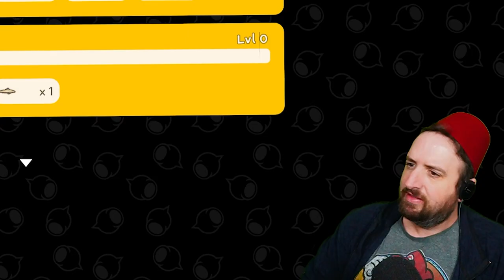Let's get the GIST of Dinkum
The Gist of it is a Channel where we play enough to ya know, get the gist of the game.